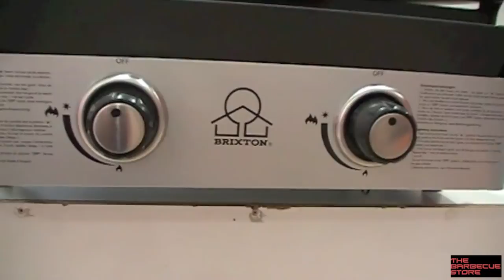Plancha a gas Brixton 2 Quemadores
Magnifica plancha a gas Semi-Profesional que funciona con gas butano o propano, está dotada con dos quemadores de ignición piezoveléctrica y tiene una amplia superficie para asar.
Características principales:
- Quemadores: 2
- Potencia de los quemadores principales: 2,75 kW.
- Capacidad total: 5,5 kW.
- Quemadores de acero inoxidable
- Superficie para cocción: 48,7 x 42,5 cm.
- Exterior resistente al calor.
- Encendido piezo eléctrico.
- Regulador de temperatura por etapas.
- Bandeja recoge grasa.
- Conexión de gas: diámetro de boquilla 8 mm.
- Presión: 30 mbar (estándar).
- Dimensiones 52 x 54 x 24 cm.
- Peso: 10,1 kg.